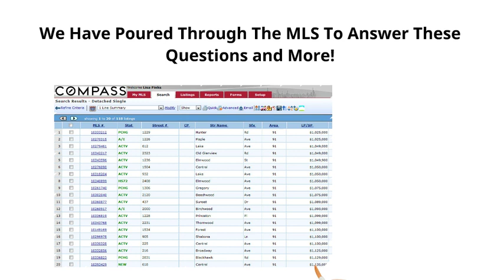Wilmette market report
Do white kitchens sell for more in Wilmette?

Find the answer & more! Check out our 29-page Wilmette Market Report.